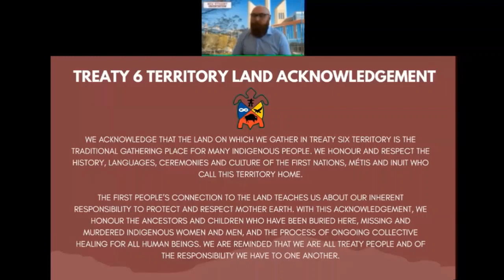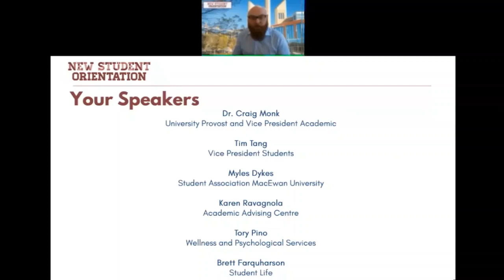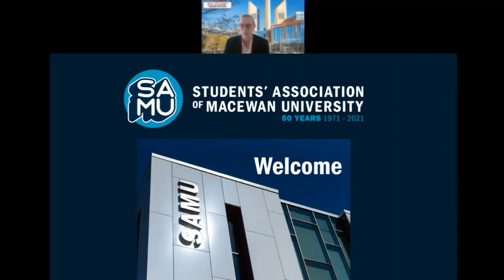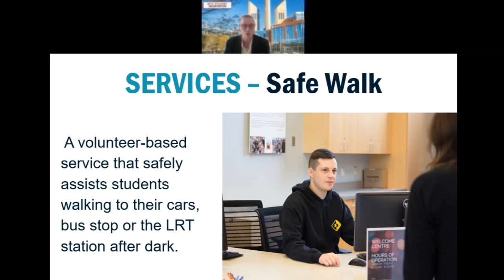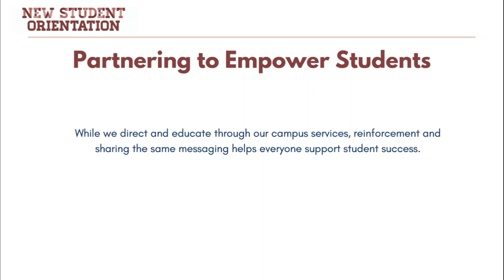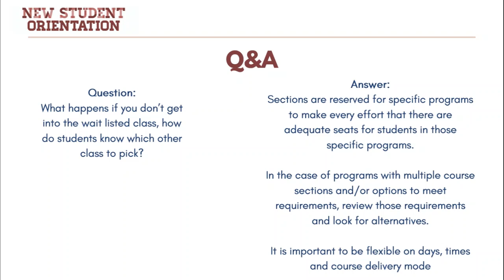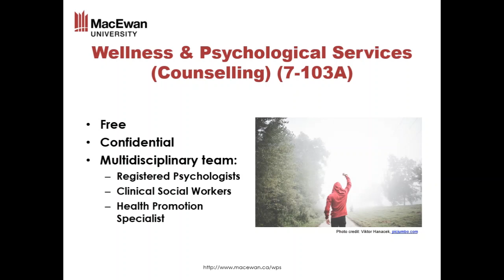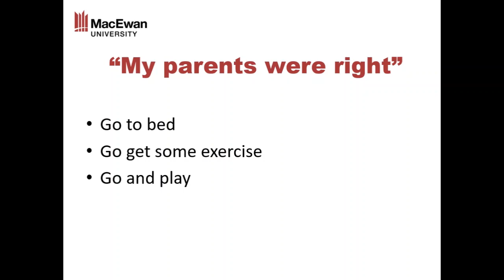Parents and Supporters Orientation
For parents and supporters of first- and second-year students, find out how you can best aid a student through the transition to post-secondary education. This session will be devoted to answering your questions about MacEwan’s services, programs and resources that are available to help students succeed in their university careers.

Contents of this video:

0:00 – Introduction
1:47 – Prizes
2:21 – Information for your Student
5:55 – Speakers
6:55 – Welcome from Dr. Monk
11:50 – Tim Tang
17:46 – Myles + SAMU
26:05 – Academic Advising
33:38 – Advising Q&A
39:43 – Tory + WPS
48:11 – Q&A